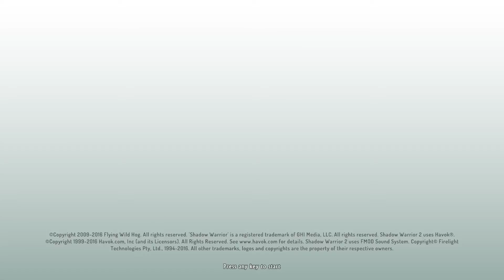[Shadow Warrior 2] tập 1 - siêu phâm, chặt chém quái vật ghê vãi loèn